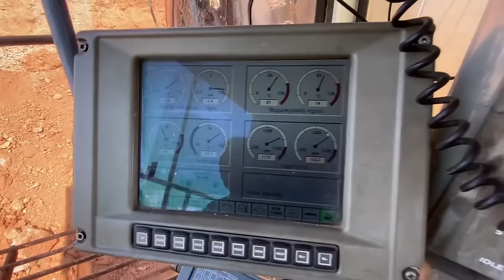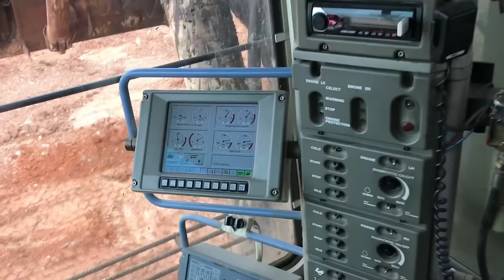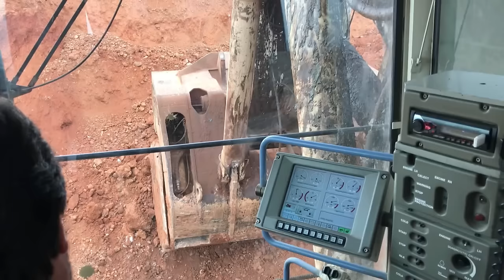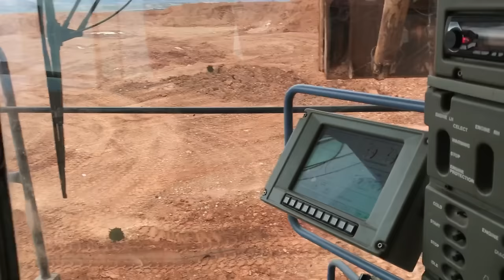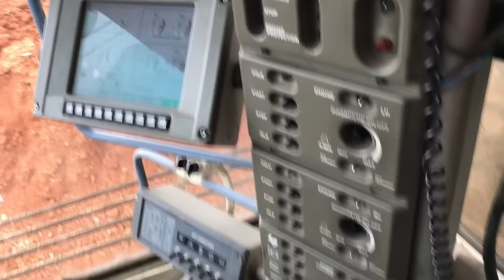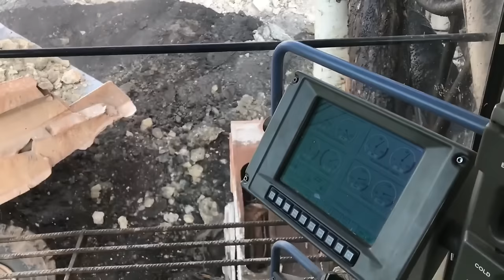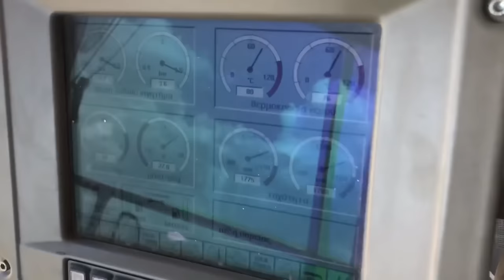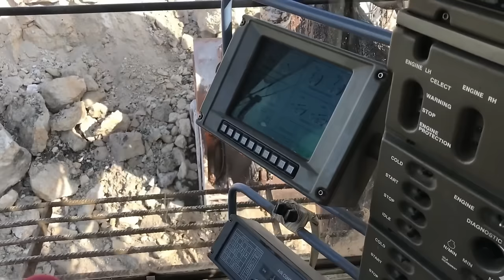Huge Terex RH170 Shovel Excavator Loading Dumpers In Different Mining Sites - Mega Machines Movie